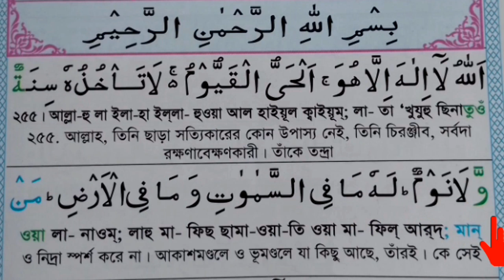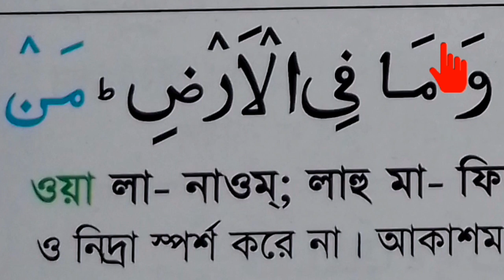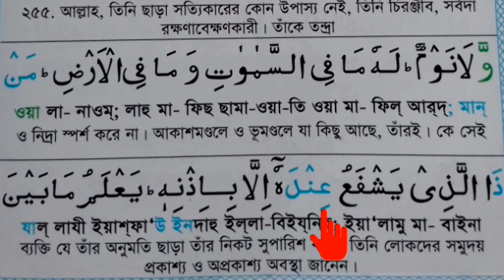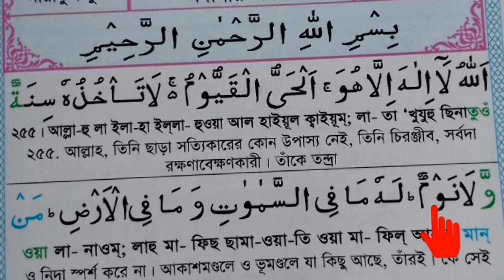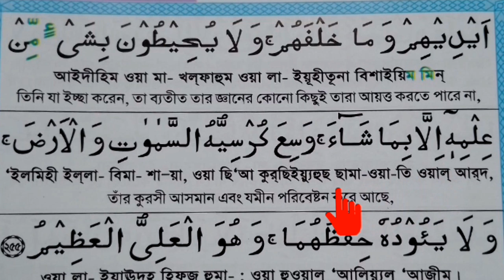বানান করে আয়াতুল কুরসি শিখুন,সব থেকে সহজে,ইনশাআল্লাহ দুনিয়া ও আখেরাতে আপনি সফল ১০০%